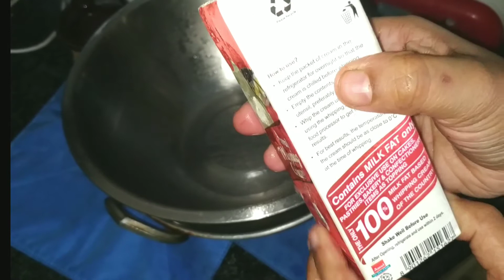Whipped cream recipe / Icing cream recipe /Perfect way to make whipped cream at home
Hello everyone,

Today I will share whipped cream recipe for cake.